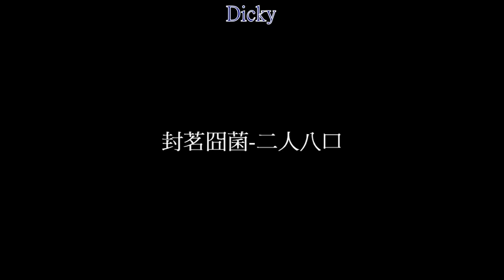封茗囧菌-二人八口